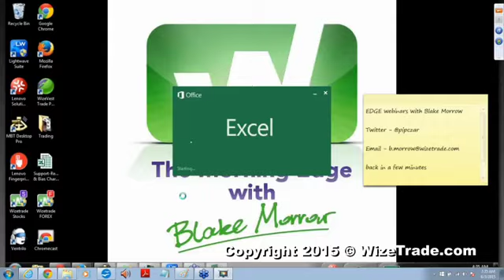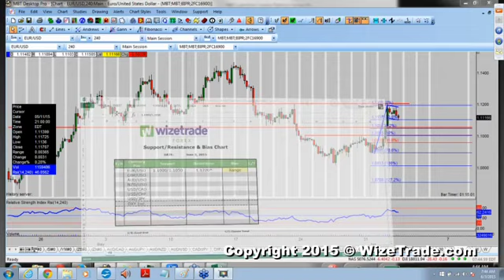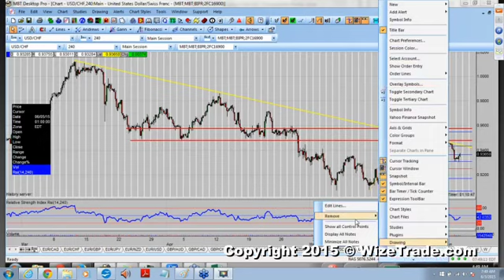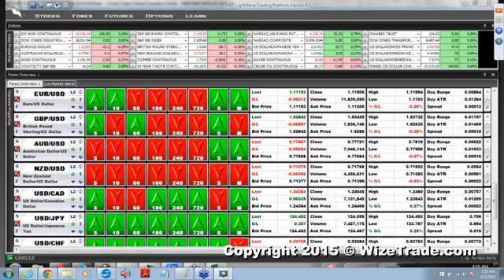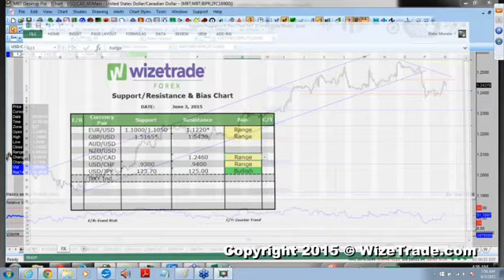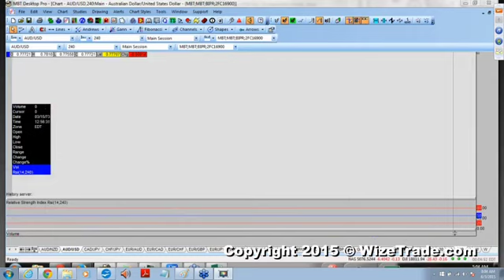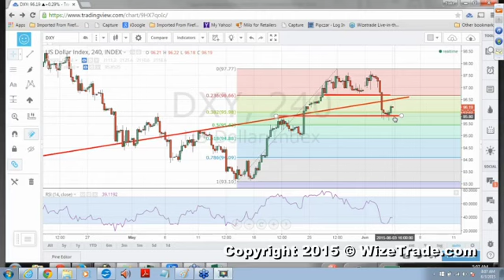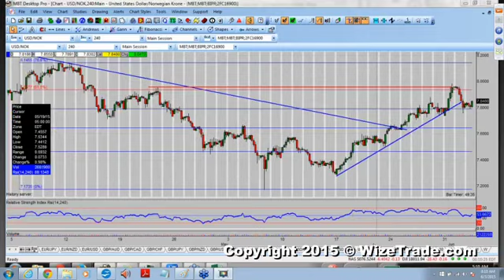The Morning Edge With Blake Morrow – Bias Chart – 06/03/15